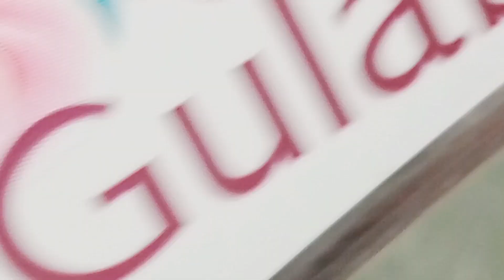Ice facial at home|आइस फेशियल kaise kare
Hello everyone!!!

Try this extremely good and easy ice फेशियल at home and u gonna love the results..

Do this once a week and get a flawless face my dearies😘😘

Ice facial at home
Ice facial benefits
ice facial kaise karte Hain
Uses and benefits of ice facial